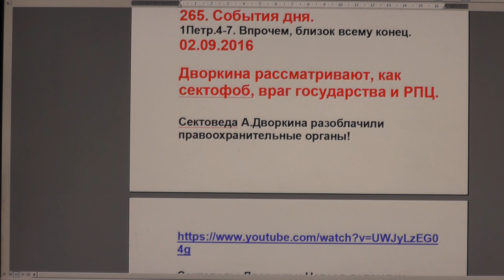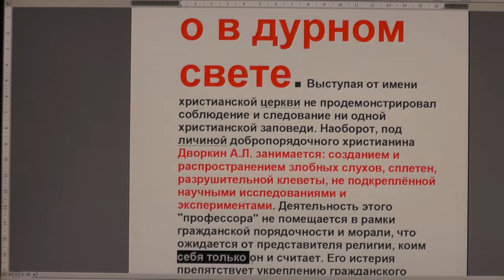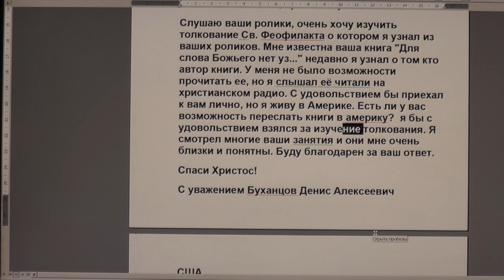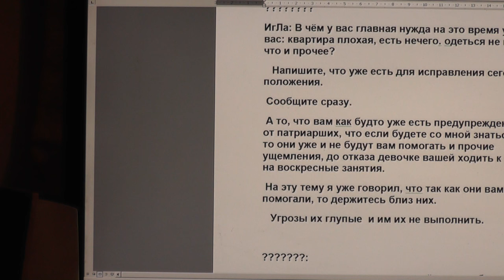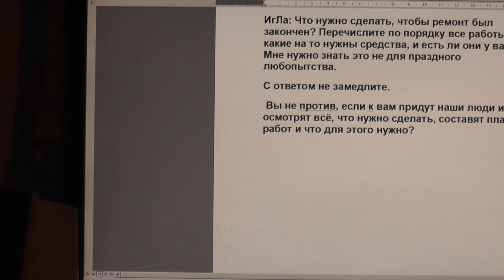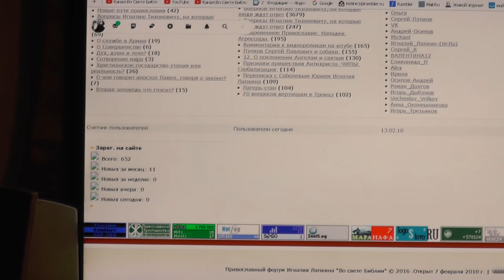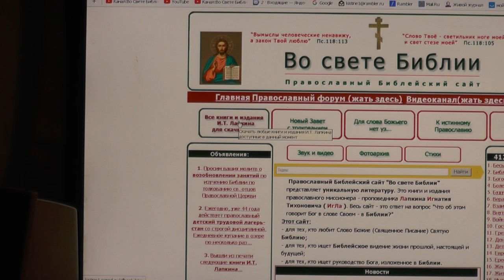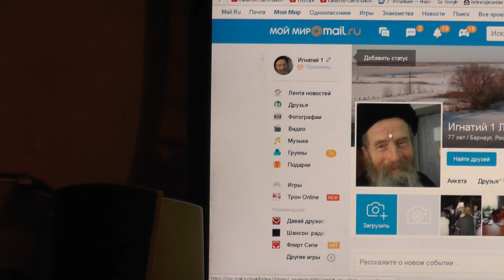266. События дня. 1Петр. 4:7. Впрочем, близок всему конец. 03. 09. 2016